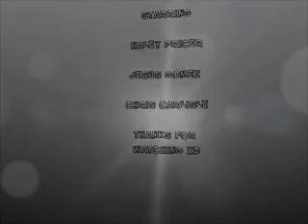Scream 4 (School Project)